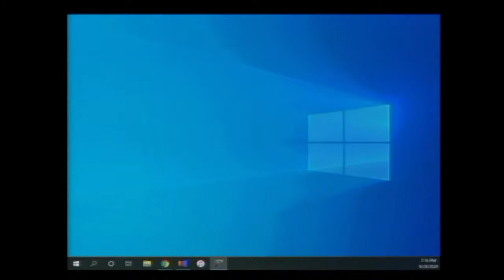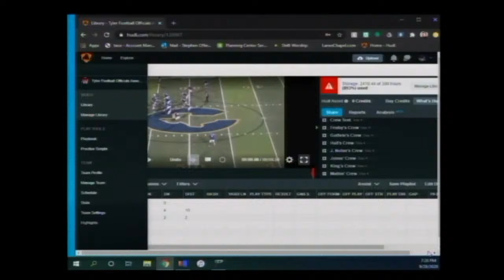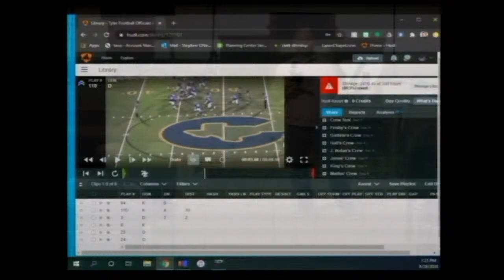General Meeting September 28